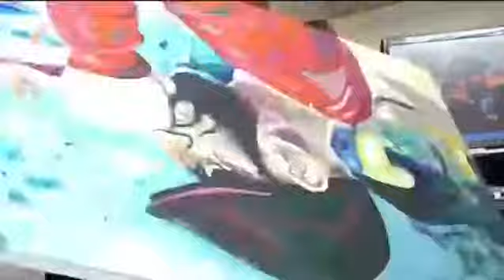PAINT A PICTURE BY MAL JONES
Collaborated with producer @lostfirstborne and the incomparable @artofkylewillis to write “Paint a Picture” a verse by @malsmimd Grand Risings world.. This is my life..